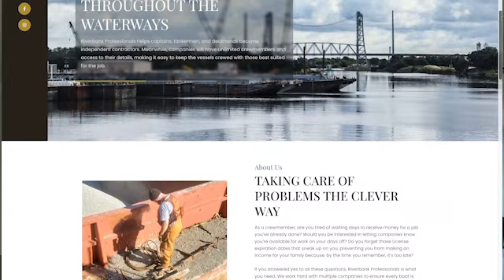S1:E41 - Gerald East Jr./4th Generation Towboater, Entrepreneur (RiverbankPro.com)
In this episode of Between the Levees, I'm joined by Gerald East Jr., a 4th-generation towboater with a big idea to bring the industry forward a few years. We discuss his grandfather, his father, his experience growing up in the industry, and his new idea, Riverbank Professionals, that will simplify matching available pilots and deckhands with companies looking to fill those roles. It is intended to be a marketplace for labor and opportunities, and much more.